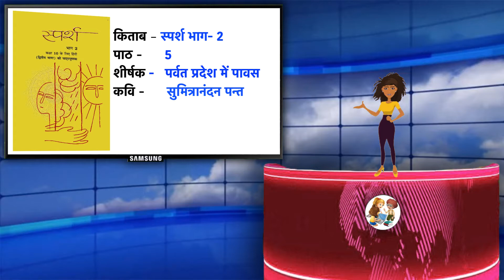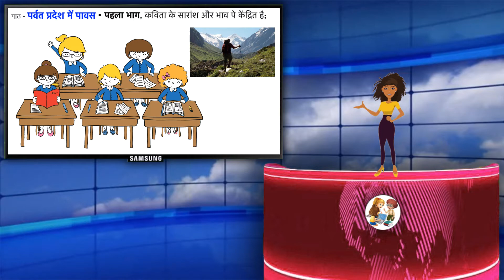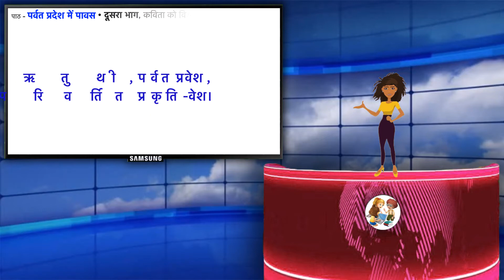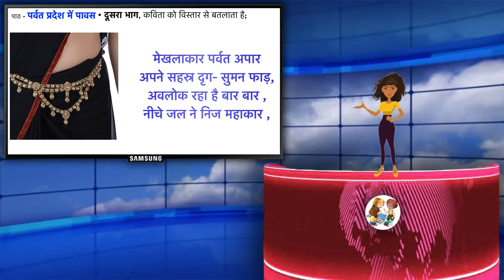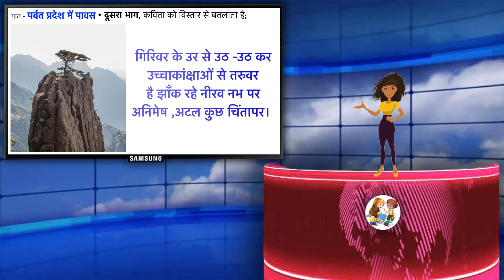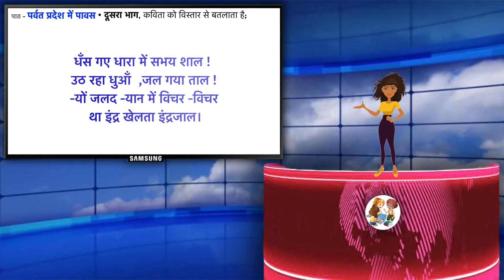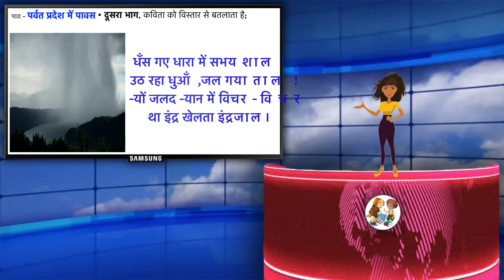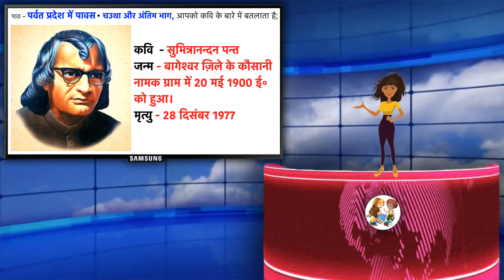कविता - पर्वत प्रदेश में पावस By सुमित्रानंदन पंत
This video explains the poem pravat pradesh me pavas written by Sumitranandan Pant.